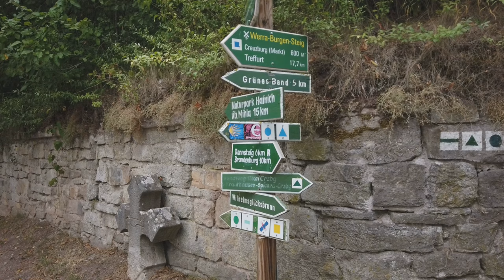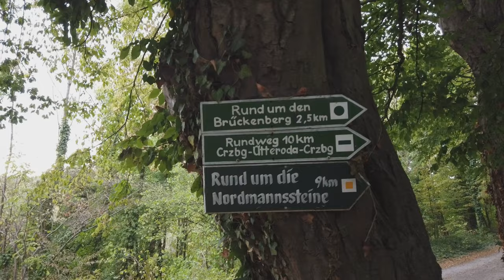Stellplatz Creuzburg/Eisenach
Ein schön gelegener Stellplatz, den wir gerne wieder in Anspruch nehmen.

schaut mal unbedingt vorbei, so tolle Aufnahmen!

Liebe Videofreunde!